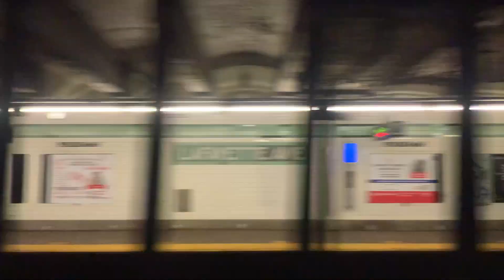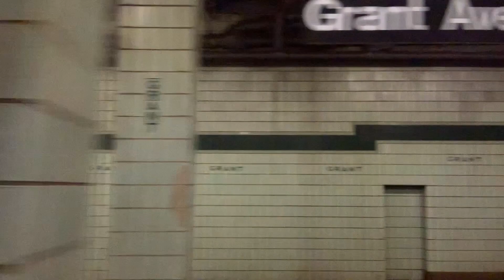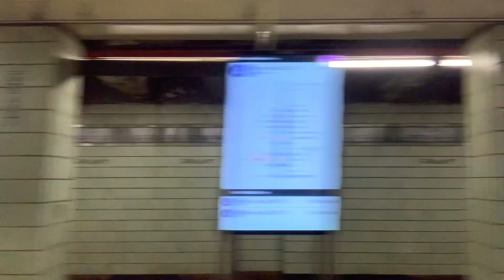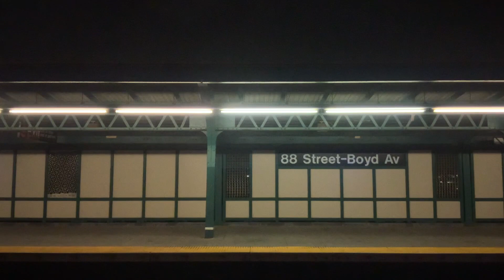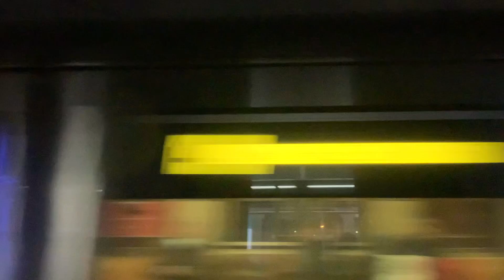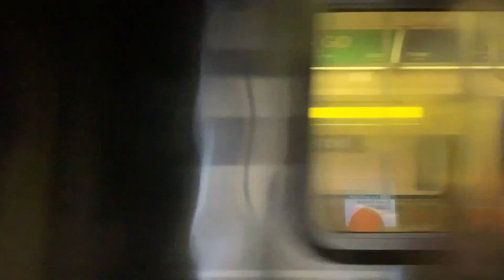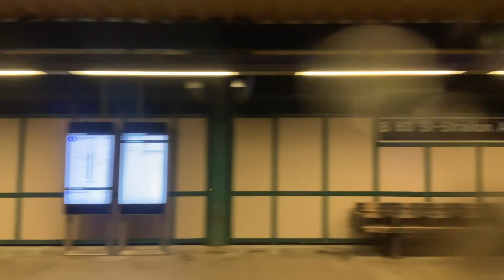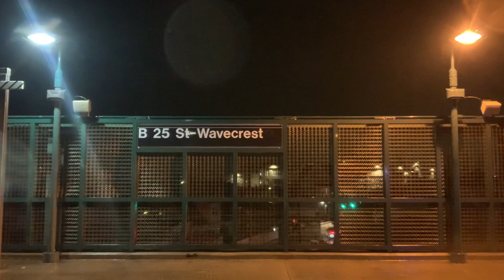R211A First Run (Part 2/2)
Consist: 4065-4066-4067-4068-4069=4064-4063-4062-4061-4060